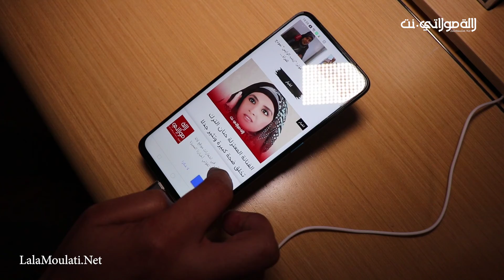oppo تطلق سلسلة أحدث هواتفها F11 PRO